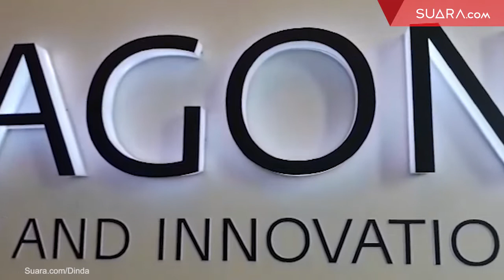Yuk Intip Perjalanan Kosmetik Halal di Museum Wardah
Terus mengikuti tren, produsen kosmetik yang menyasar perempuan muslim, Wardah menghadirkan selalu berinovasi. Meski selalu ada perubahan, namun wardah juga mengajak konsumennya untuk menilik bagaimana perjalanan awal kosmeik halal tersebut di Museum Wardah. Selengkapnya dalam video ini.